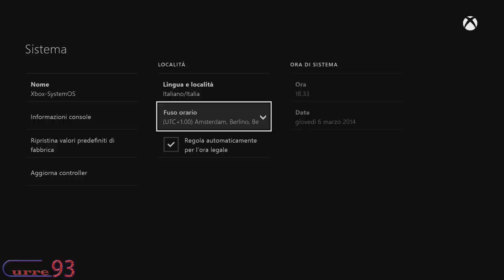AGGIORNAMENTO XBOX ONE & CONTROLLER "6 MARZO 2014" Curre93 ITA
Eccoci con un video molto veloce per analizzarvi le nuove features che sono state aggiunte su xbox one :) sono veramente interessanti, BUONA VISIONE :D